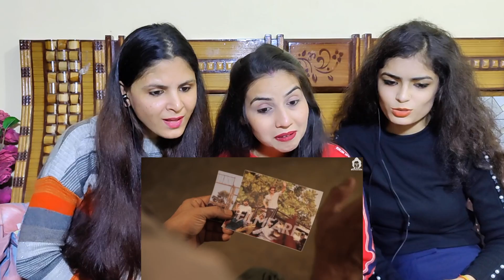Wife Ko Impress Karne Ke 3 Shabd ! | Titu Talks Ep 01 ft. Shah Rukh Khan BB Ki Vines | REACTION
Credits : BB Ki Vines